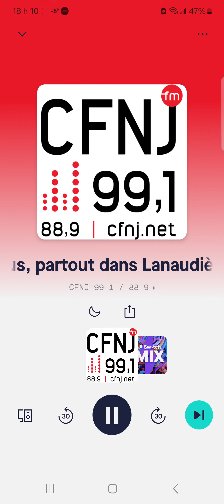Carignan - Reel de la Mort (2018)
Reel interprété par la formation "Carignan" provenant de leur album "Tome I" paru en 2018 (Reel entendu sur les ondes de CFNJ-FM lors du "5 à 7 Trad" du 15 février 2024).